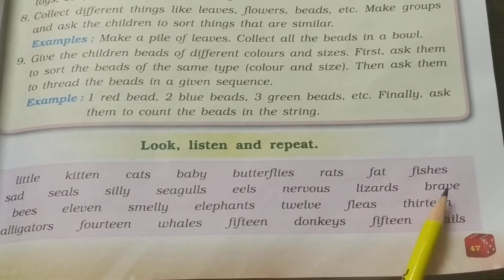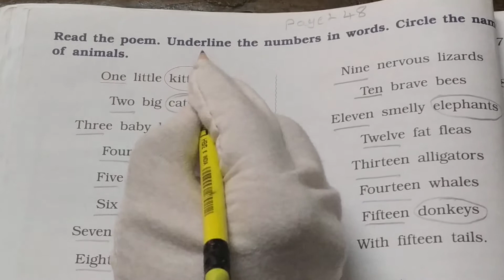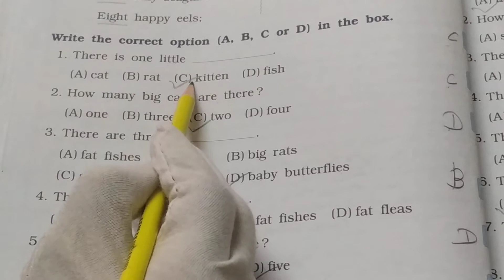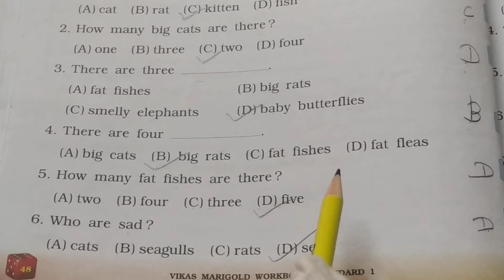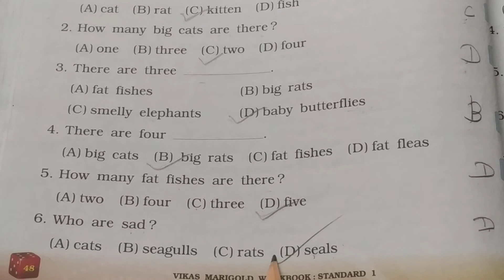Std 1 Marigold workbook unit 3 poem One Little Kitten page 47,48